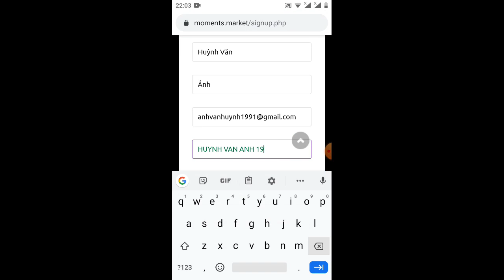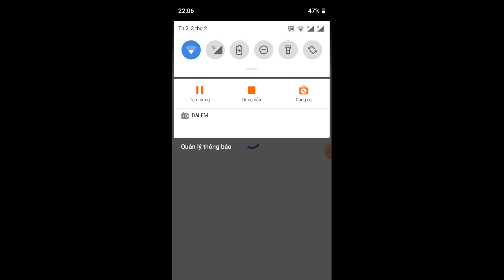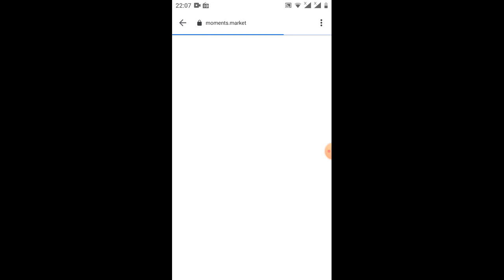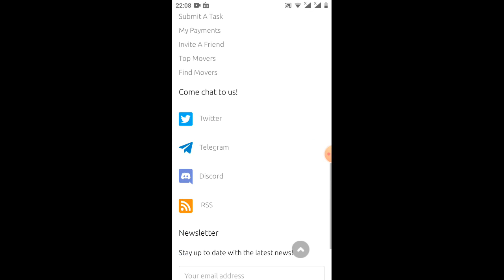hướng dẫn nhận 1.000 token TRBO(adrop)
Link ĐK